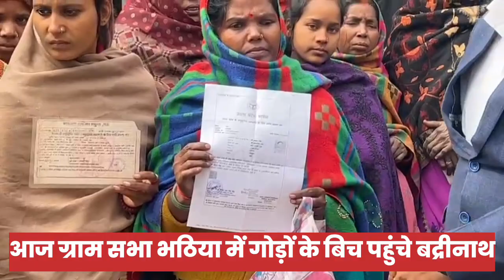बद्रीनाथ की हुंकार गोंड का सर्टिफिकेट दो सरकार।alert_india